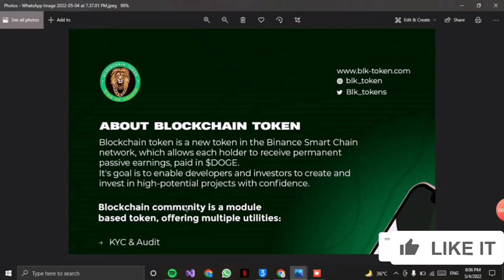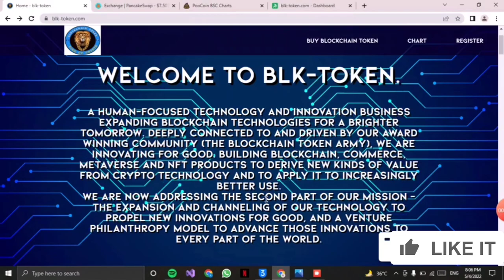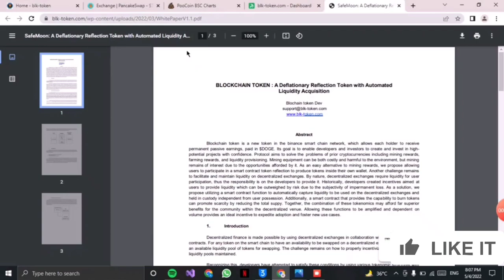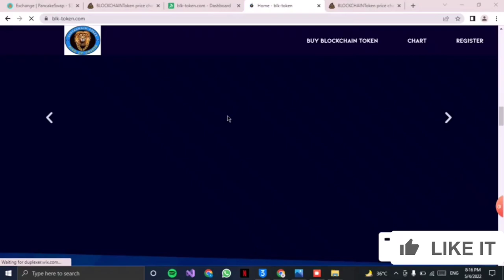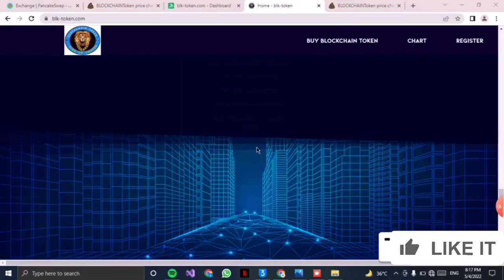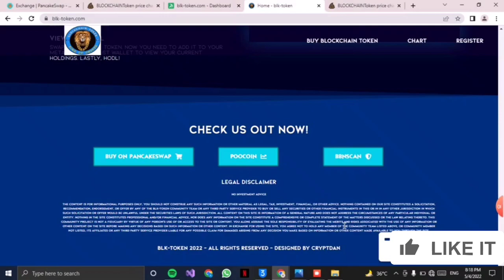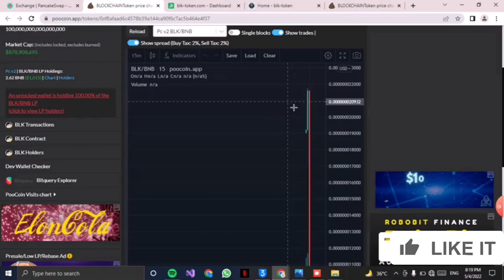Top Cryptocurrency To Invest in 2022: BLK Token Presale is LIVE! 🚀 | Binance New Listing 🤑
BL TOKEN (BLK) Token Launchpool   | New Coin On Binance | Binance New Listing 🤑

What is Project BLK?

BLK is the largest Web3 credential data network in the world. Built on open and collaborative infrastructure, BLK helps Web3 developers and projects leverage credential data to build better products and communities. The Blockchain exchange is a revolutionary new idea that will bring tokenomics to all of crypto on its platform. call this Cryptonomics.

Best Exchange I Used For Trading